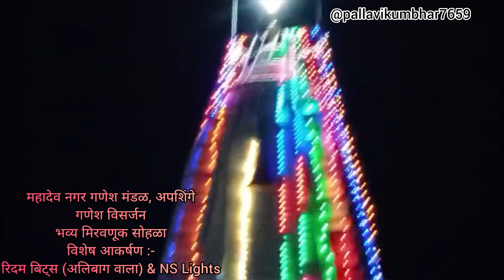|| महादेव नगर गणेश मंडळ,अपशिंगे || गणेश विसर्जन मिरवणूक सोहळा || इंजामाता चौक ||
महादेव नगर गणेश मंडळ, अपशिंगे (रहिमतपूर)
गणेश विसर्जन 2024
भव्य मिरवणूक सोहळा
विशेष आकर्षण :-
रिदम बिट्स (अलिबाग वाला) & NS Lights

Mahadev Nagar Ganesh Mandal, Apshinge (Rahimatpur)
Ganesh Visarjan 2024
A grand procession ceremony
Special attraction :-
Rhythm Bits (Alibag Wala) & NS Lights